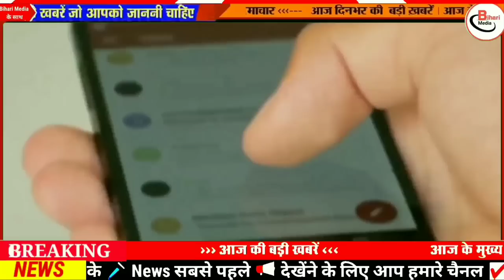आज बिहार 26 मार्च की खबर।तेजस्वी ने किया 1.5 लाख रोजगार का ऐलान,बिहार में अब बारिश नही,बिहार दिवस